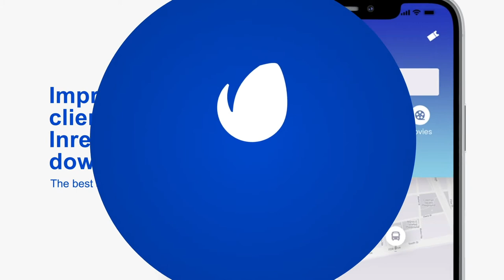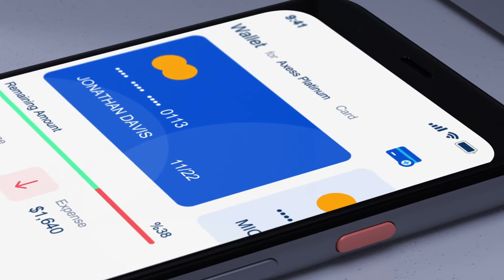Solid App Promo 3d Mobile App Mockup Demonstration Video (After Effects Template)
Features:
- 2×35sec app promo videos for Phone 12 and Android phones
- 1920×1080 Full HD
- Modular version
- Ultra High quality 3D animations are already prerendered
- You can change colors
- Editable with After Effects CC